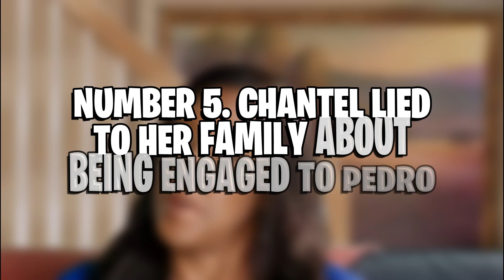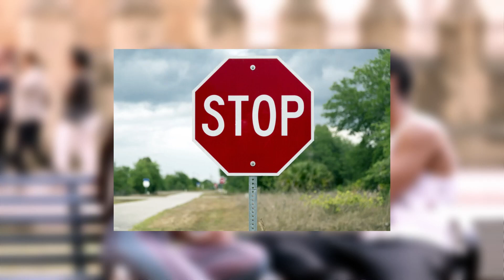10 FACTS about Pedro & Chantel from The Family Chantel! [SHOCKING]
In today's Film Sprinter video we are going to be looking at ten facts about Pedro & Chantel from The Family Chantel